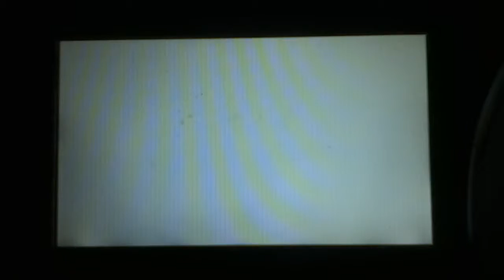Let's Play Ape Quest Part 33